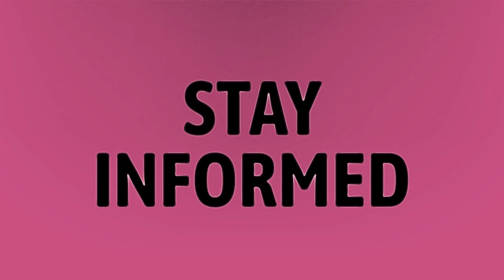What time does Xbox Game Pass expire?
Xbox Game Pass After Expires • What time does Xbox Game Pass expire?